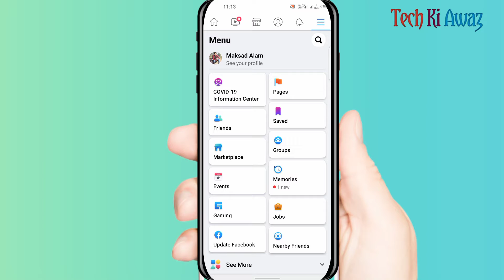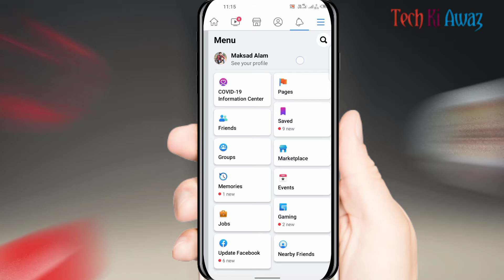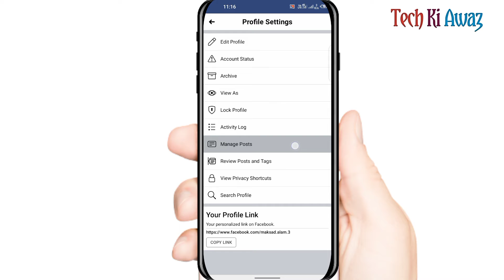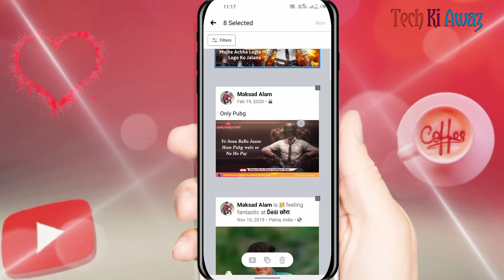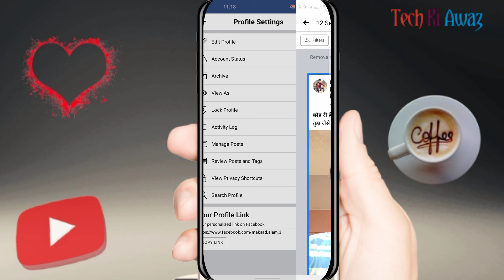How To Delete All Post On Facebook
How To Delete All Post On Facebook | How To Delete All Facebook Post | Facebook Post All Delete | Tech Ki Awaz

Dosto is video me hum bataye hai ki sabhi facebook post ek click me delete kaise kare
photo ya video to is video ko ant tak dekhiyega.

how to delete all facebook post
facebook post all delete
how to delete all facebook post at once
how to delete facebook post in hindi
delete facebook post on page
delete fb posts in bulk
how to delete fb post permanently
how to delete all facebook posts at once
delete all facebook posts
how to delete all facebook posts
how to delete my all fb post
how to delete all your fb posts at once
remove multiple facebook post
delete multiple post on facebook
deleting all facebook post
facebook post kaise delete kare
how to delete all posts on facebook
delete all facebook posts at once
delete facebook posts all at once
how to delete all posts on facebook page
how to delete all posts on facebook timeline
how to delete facebook posts
how to delete facebook posts all at once
how to delete all shared post on facebook
how to delete all photos on facebook at once
how to delete post on facebook
how to delete all post on facebook android
facebook all post delete
delete all post on facebook
how to delete facebook photos all at once
how to delete all posts on facebook at once
how to delete all posts on facebook on mobile
how to delete all posts on facebook on android
how to delete all posts on facebook on ios
how to delete all posts on facebook on iphone

⭕Important noties⭕